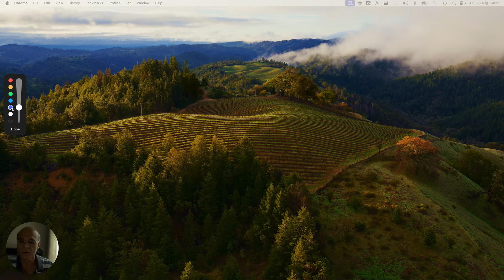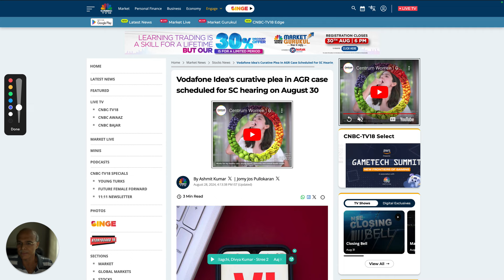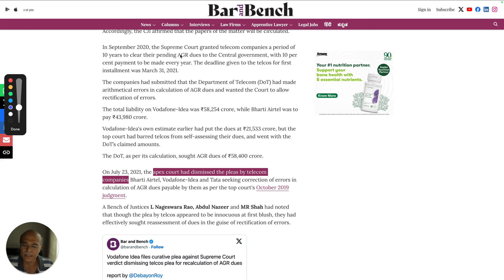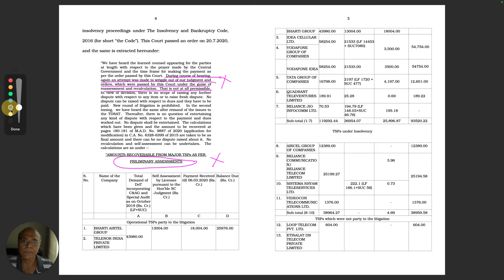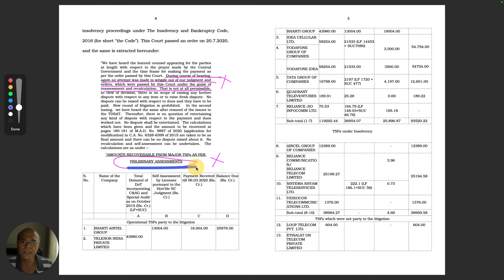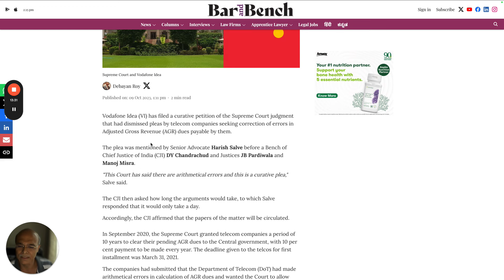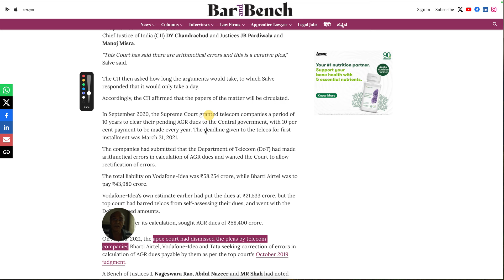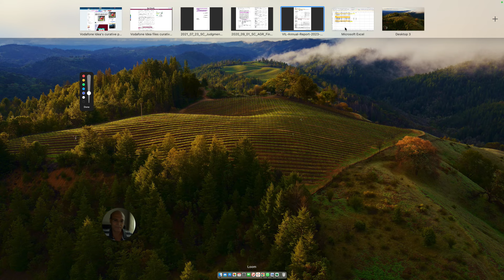Unveiling Vodafone Idea's Fate: The Crucial AGR Curative Plea Hearing Explained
Dive deep into the telecom sector’s latest developments as we explore the pivotal Supreme Court hearing of Vodafone Idea's curative plea in the AGR case set for August 30th. This video breaks down the implications of the hearing, explains the concept of Adjusted Gross Revenue (AGR), and provides a historical overview of the dispute. Discover the potential financial outcomes for Vodafone Idea and the broader impacts on the telecom industry. Join us in dissecting recent judgments and legal documents to gauge the likelihood of success for Vodafone Idea’s plea and its potential to alter the company's financial responsibilities dramatically.